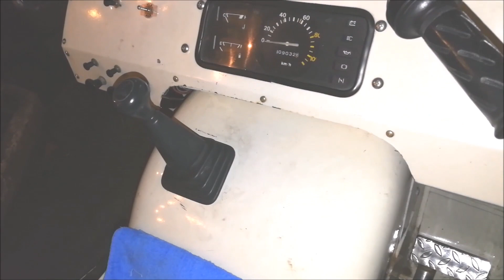Tuk Tuk Taxi